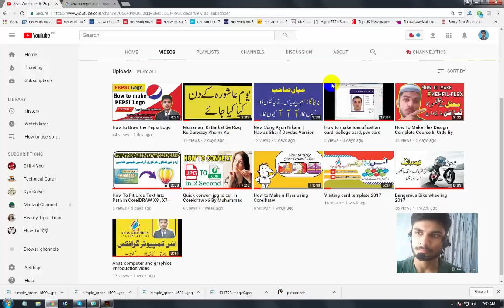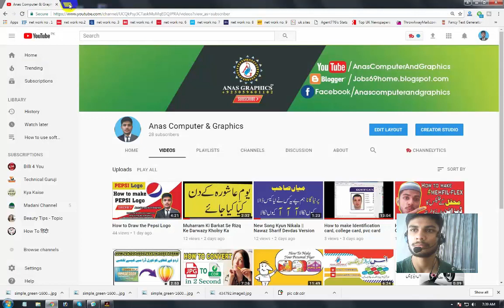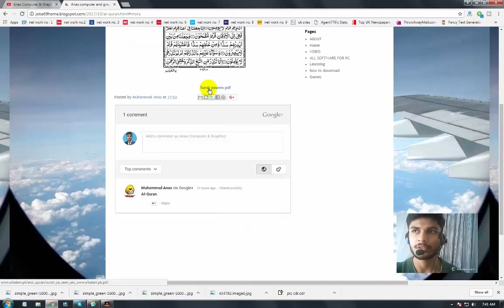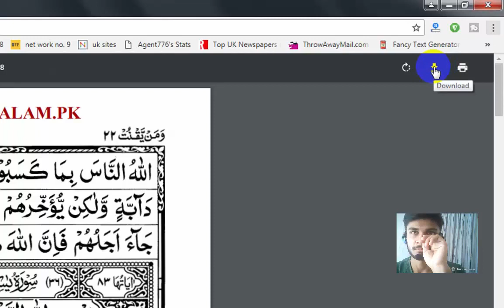how to download PDF file in computer